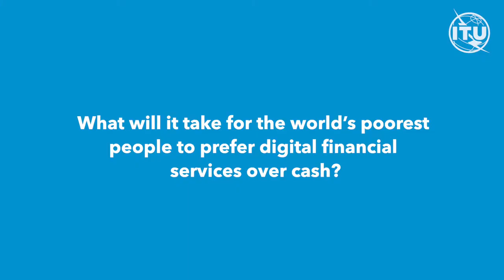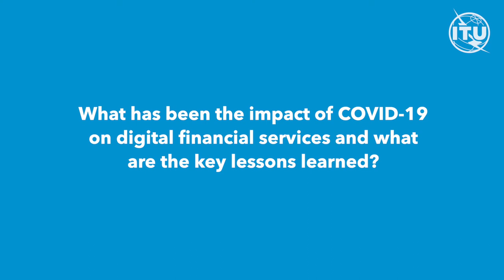ITU INTERVIEWS: Harish Natarajan - Digital Financial Services in a Post-COVID Era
This interview focuses on what the future of digital financial services will look like in a post-pandemic era.